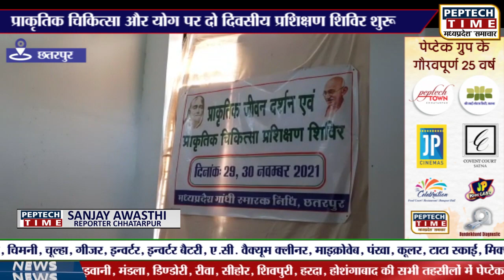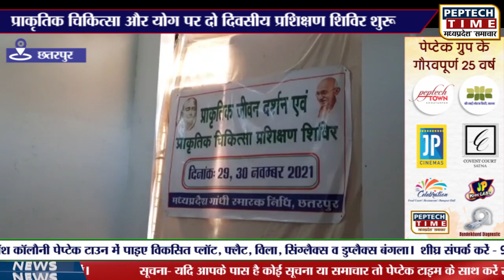छतरपुर- प्राकृतिक चिकित्सा और योग पर दो दिवसीय प्रशिक्षण शिविर शुरू